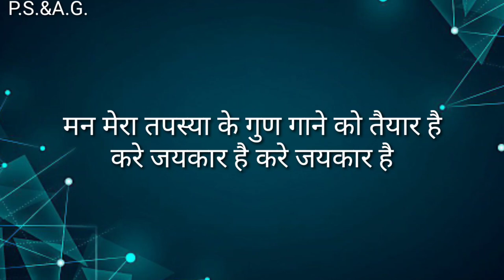🍁तपस्या गीत/🍁वीर शासन की तुम हो शान/🍁अनुमोदना गीत/🍁Tapsya geet/🍁Jain dharm geet/शानदार तपस्या गीत🍁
Hi

I am priya welcome to priya sargam & art gallery.

video pasand aye like comment n share krna bilkul na bhule.age aane wali new new videos ko dekhne ke liye channel ko Subscribe kre bell icon ko press kre jo ki bilkul free h thanku

majedar tapasya geet
shandar tapasya geet
new latest tapasya geet